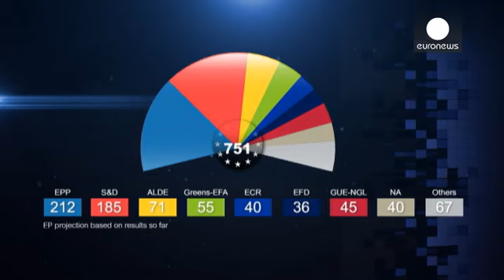Διερευνητικές επαφές Γιούνκερ για την προεδρία της Κομισιόν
Το Ευρωπαϊκό Λαϊκό Κόμμα αναδεικνύεται πρώτη δύναμη στο Ευρωκοινοβούλιο.

Ακολουθούν οι Σοσιαλδημοκράτες, η Συμμαχία Φιλελεύθερων και Δημοκρατών, οι Πράσινοι, οι Ευρωπαίοι Συντηρητικοί και Μεταρρυθμιστές και η Ευρωπαϊκή Αριστερά.

Ο υποψήφιος του Ευρωπαϊκού Λαϊκού Κόμματος, Ζαν Κλοντ Γιούνκερ, δήλωσε πως το αποτέλεσμα του δίνει το δικαίωμα να αναζητήσει πλειοψηφία για να γίνει πρόεδρος της Κομισιόν.

«Πραγματικά πιστεύω ότι τις επόμενες ημέρες και εβδομάδες πρέπει να συζητήσουμε όχι μόνο για  θ...